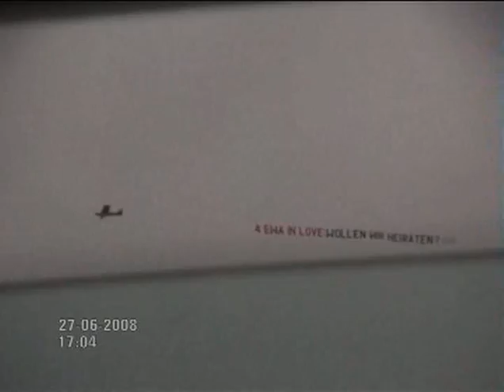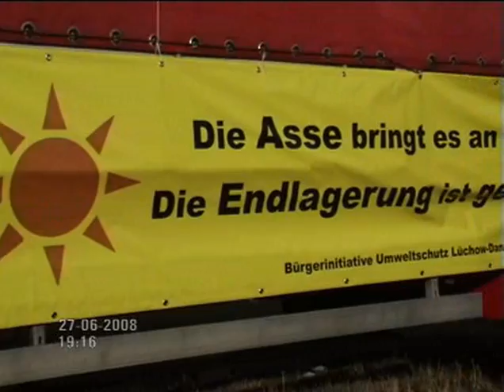Fusion-Festival 2008 Teil 1